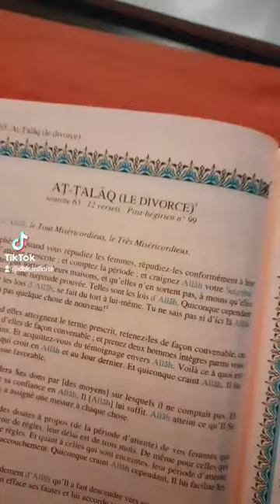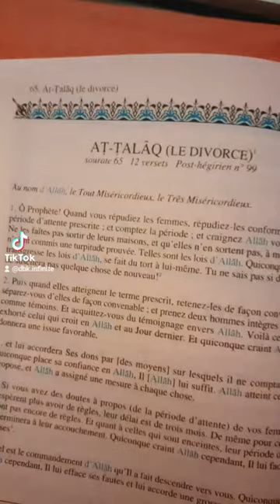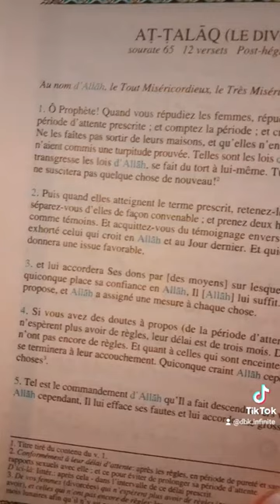At-Talaq v.1 à 5 : Délai de répudiation des femmes pré/post pubères